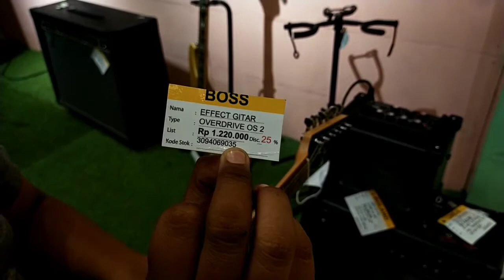Angwyn Review Boss Overdrive/Distorsi BOSS OS 2 mantabbbbbb ..!!!!!!!!!!!!